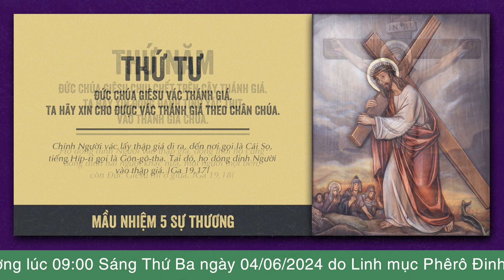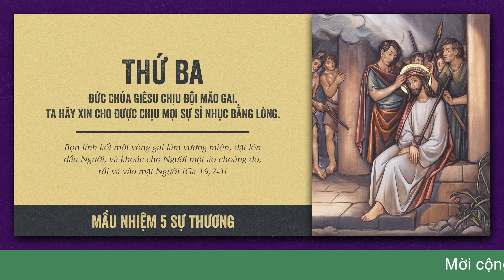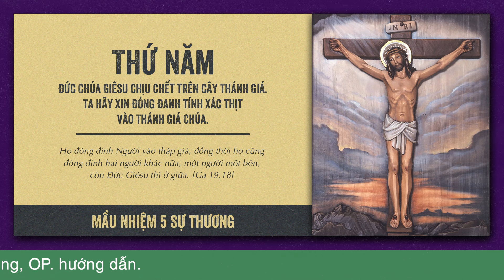🔴 Đọc Kinh Chung | 04/06/2024 | 5 Sự Thương - Sáng Thứ Ba Tuần XIX Thường Niên.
Mời cộng đoàn cùng tham dự Buổi Đọc Kinh Chung - 5 Sự Thương vào lúc 09:00 Thứ Ba ngày 04/06/2024 do Lm. Phêrô Đinh Quang Mạnh Hùng, OP. hướng dẫn.